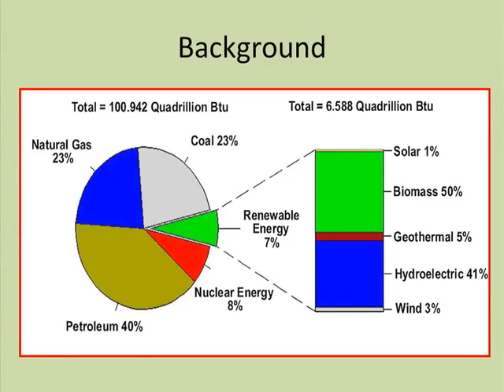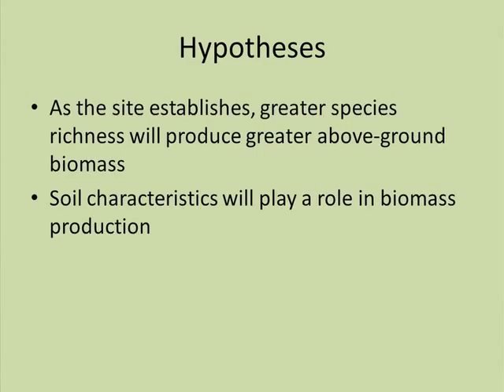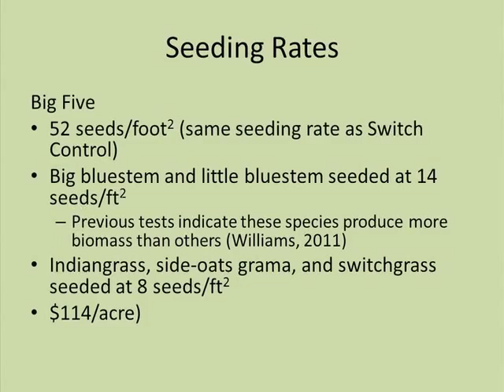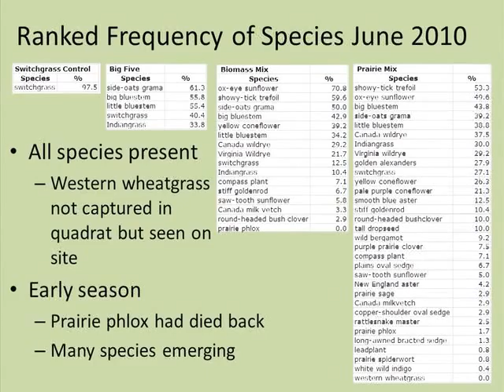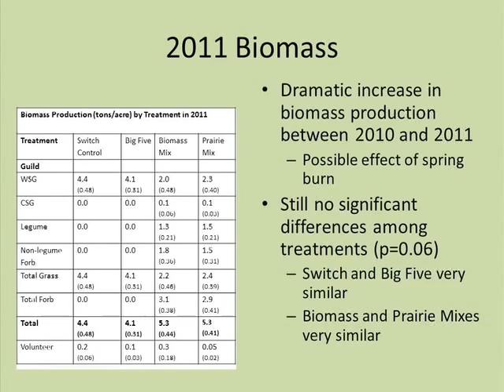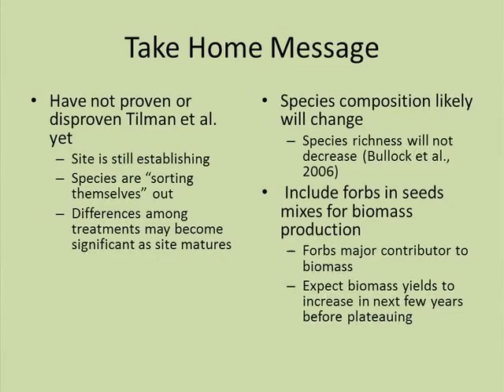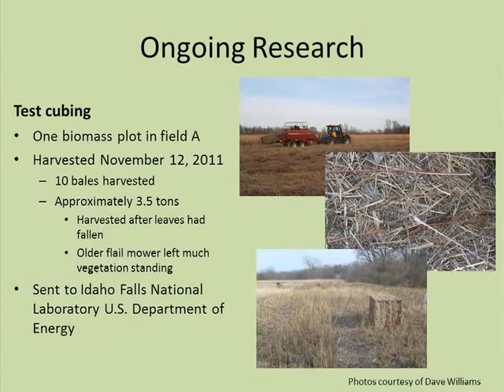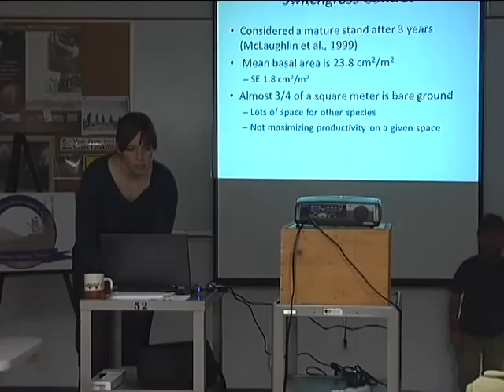The Effect of Tallgrass Prairie Species Composition On Above Ground Biomass Production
Presented by Molly Schlumbohm

Prairie vegetation is a biofuel that can be burned as an alternative energy source for generating electricity. Molly will discuss a study of four treatments to determine the best mixture of prairie vegetation for maximum production of biomass on marginal farmland.

Molly Schlumbohm is a 4th semester graduate student in the Environmental Science Program at the University of Northern Iowa working as a graduate assistant at the Tallgrass Prairie Center.